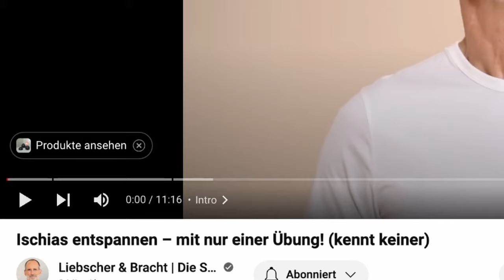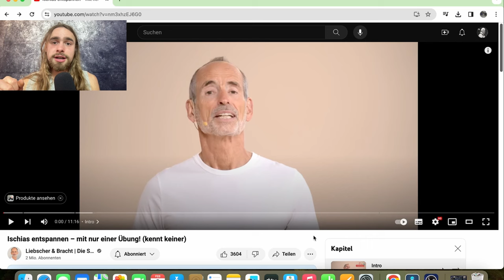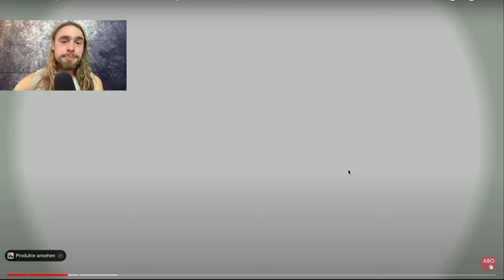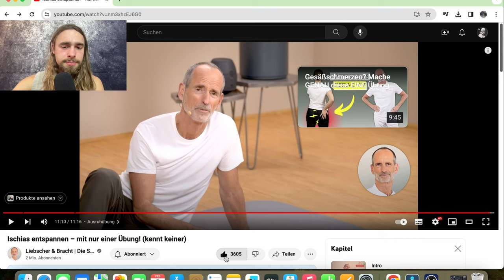Ischias entspannen – mit nur einer Übung! (kennt keiner) | Intuition Reaction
Intuition reagiert auf"Ischias entspannen – mit nur einer Übung! (kennt keiner)

Schau dir meine Reaktion auf das Video von Liebscher und Bracht an, in dem es um die Entspannung des Ischias geht. Ich teile meine Meinung zum Video, probiere die vorgestellten Techniken selbst aus und Berichte von meinen Erfahrungen. Erfahre, wie diese Methoden mir anschließend folgen.“ geholfen haben und ob sie auch für dich nützlich sein könnten.